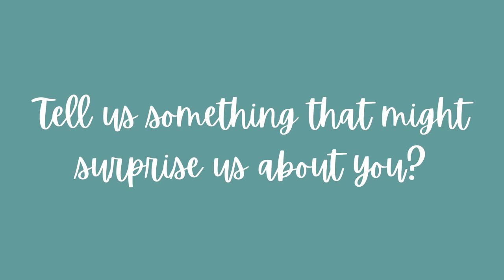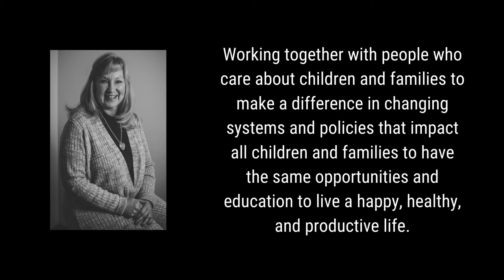Anna Spotlight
United Way of Southwest Michigan is spotlighting their staff! Meet Anna, our Director of Cass County Great Start Collaborative. She has been with United Way since November 2019.